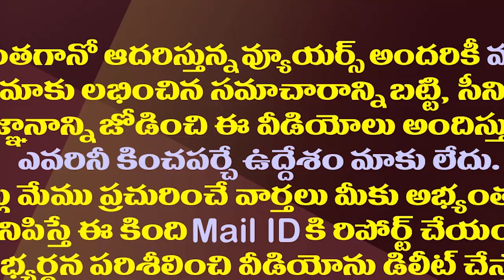రావెల మరోసారి జంపింగ్ కు సిద్ధమవుతున్నారా?| Is Ravela Kishore Babu Getting Ready For Jumping Again?